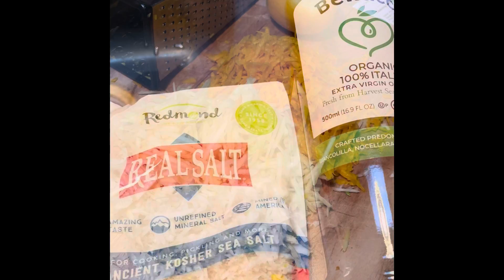Spring cleaning my body🍏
Cleansing Beet/🍏/Fennel salad:

1 whole raw Beet peeled
1 Green Apple cored
1/2 Fennel bulb
Juice of 1 Lemon, plus 1/4 teaspoon Lemon zest
Olive oil Amount equal to the Lemon juice
2 pinches of Salt

Wash the Apple, Beet, Lemon and Fennel, then prep for either using your hand grater, as i did
or put thru food processor. Mix the Lemon juice, zest, salt and Olive oil and combine into the grated salad.   Makes four servings.

To help my body clear the toxins and parasites which the Homeopathic remedies will remove, this is my breakfast for the next two weeks.   Actually it is S0 yummy i will be
in joying it for other meals once my cleanse is done. 🥗

🌟🌙Right now the Moon’s nodes are moving through the signs of Taurus and Scorpio. The energies are encouraging humanity to be moving towards all that Taurus represents.
 Our beautiful Earth, our bodies, healthy exercise, nutrition, gardening, creativity, beauty. Move in a steady grounded way, ruminate about all our blessings.

AND⏩ Take action, don’t just think. What are you being nudged to do? Git R Done!

Scorpio encourages us to purge thoughts, activities, substances, practices and yes even relationships from our lives.  By now the pathways have diverged, some stuff just doesn’t fit any more… and you probably noticed people, places and things are disappearing anyway.
 Let ‘em go.🌞 Beautiful green pastures are ready to welcome us home, as we do our part.